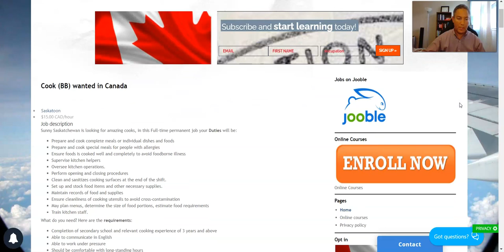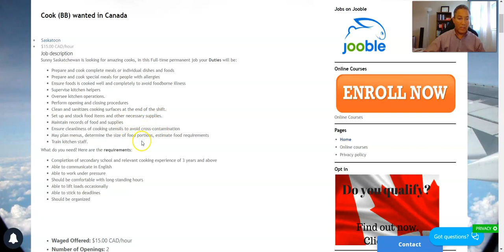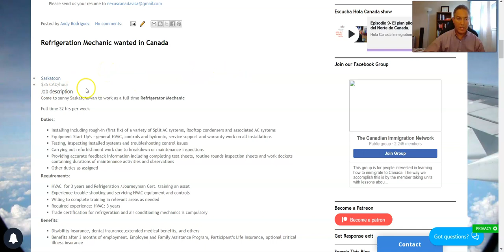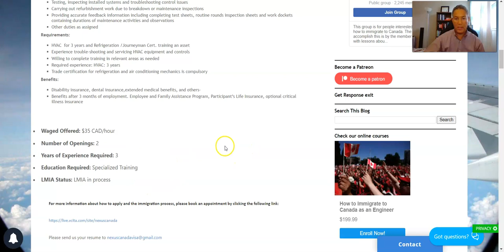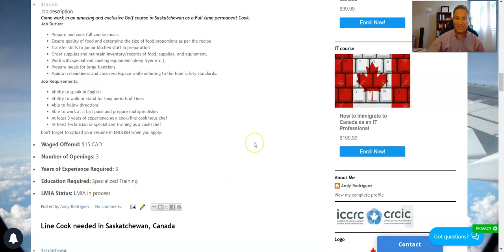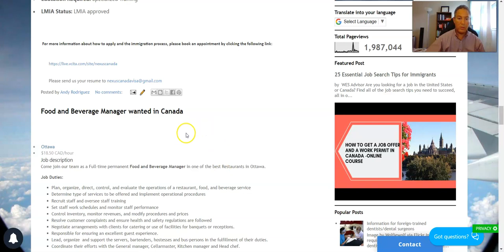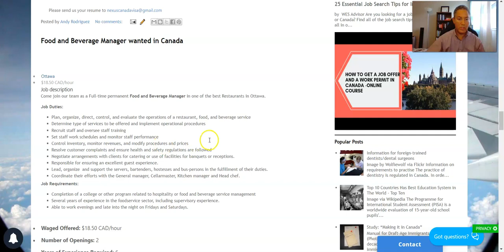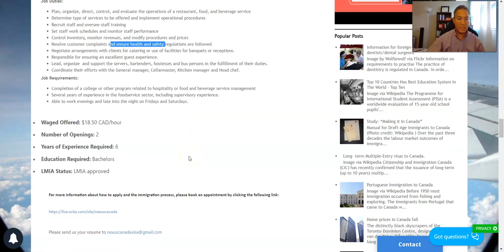Vacantes en Restaurantes y para mecanico de refrigeracion en Canada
Visite nuestro webinar con los detalles de como trabajar en Canada en restaurantes

Table of Contents:
0:05 - Intro
0:34 - Overview
1:19 - content
33:41 - Outro

Skype: nexuscanada